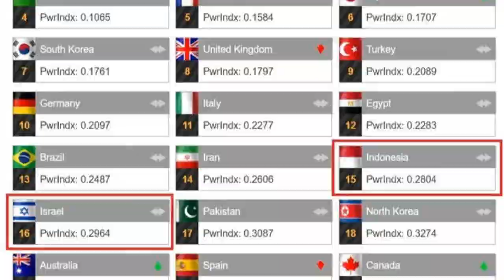Ternyata Militer Indonesia Lebih Unggul Dari Militer Israel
Ungguli Israel, Indonesia Masuk Kategori Negara dengan Kekuatan Militer Terkuat di Dunia